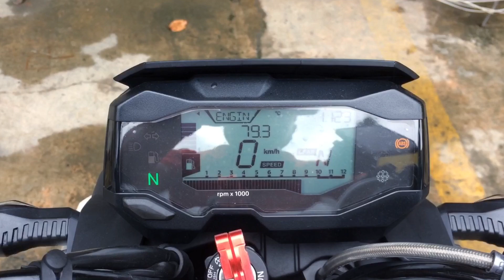Headerback exhaust system on a 2022 BMW G310 R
DRIFT XAUST on a 2022 BMW G310 R!

• Headerback exhaust system with black knight muffler